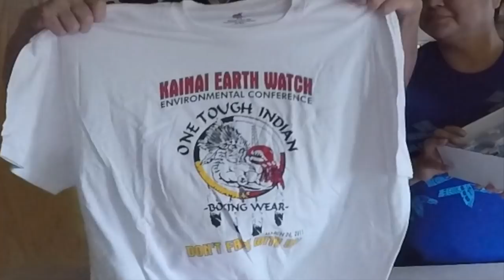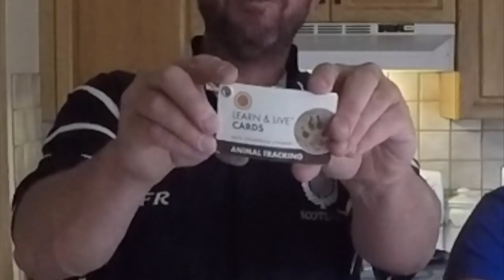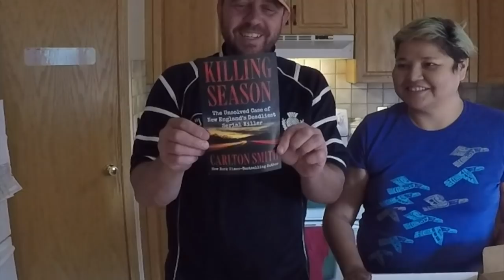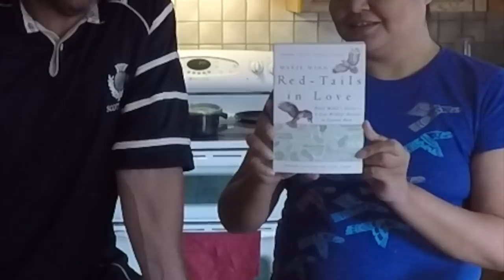Skunk Family Reunion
I'm fortunate to catch the skunk mama who's two babies I was keeping at my house. Also in this episode, the draw for September's mystery box